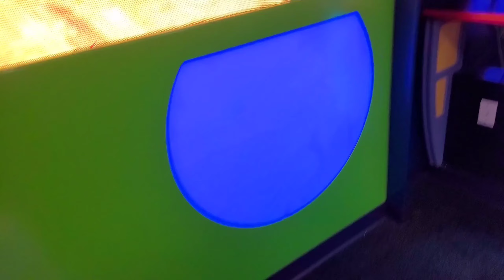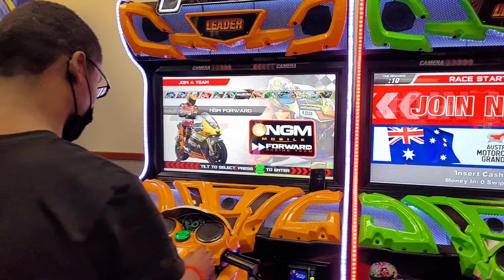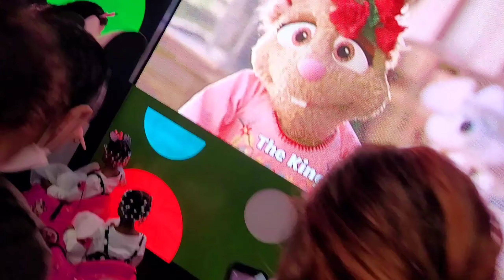Raw Footage... Mia & Nia Private Chuck E. Cheese Party...Happy 5th Birthday...Mommy Loves YOU 💜💜💜🙏🏾💋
I wanted to share some special moments...we rented out the Chuck E Cheese to celebrate my twins 5th Birthday...we had a great time.💜💋